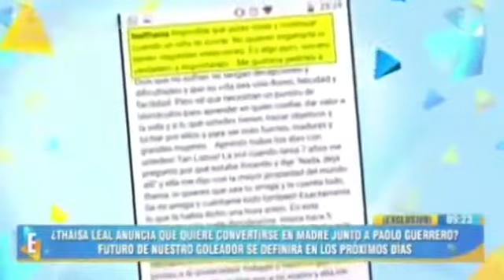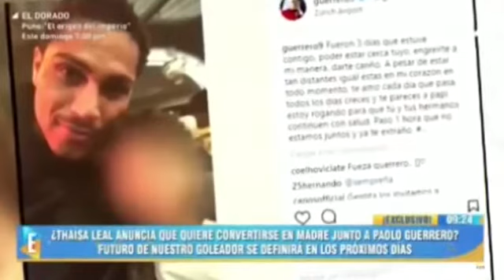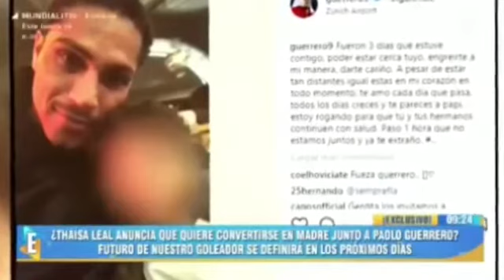GUERERRO SERA PAPA ULTIMO DOS SANTOS DIJO ESTO SOBRE PAOLO GUERRERO Y SU NOVIA